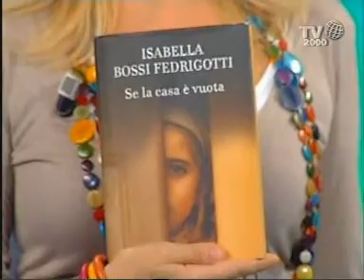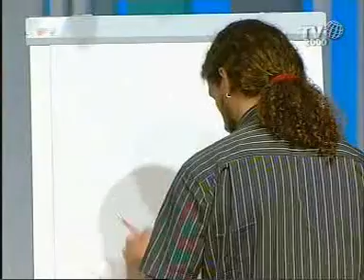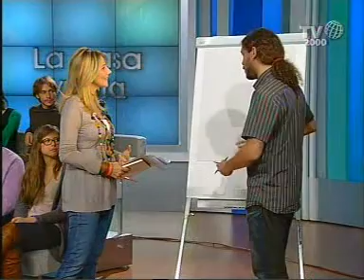Formato Famiglia - La casa vuota